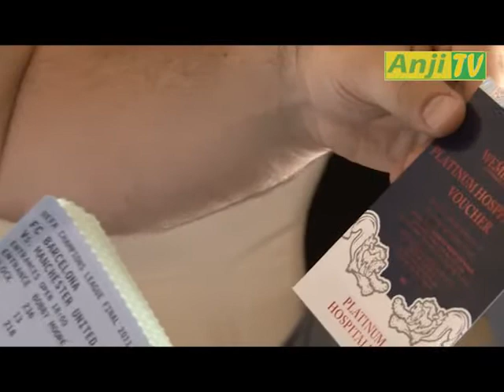Уэмбли. Интервью с Саидом Абдулаевым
Wembley. Interview with Said Abdulaeva fc-anji.ru